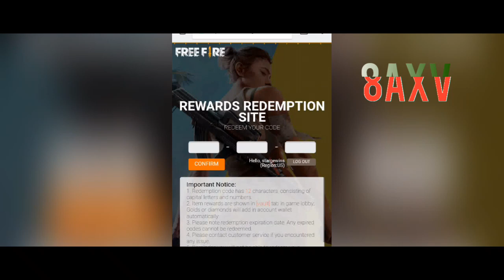Nuevo codigo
Gracias el codigo DANY3BNM8AXV